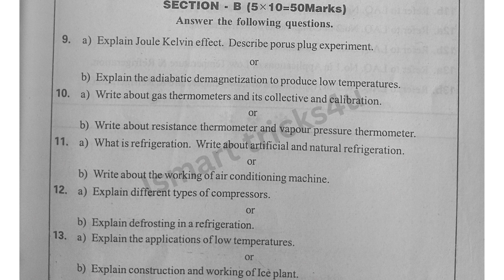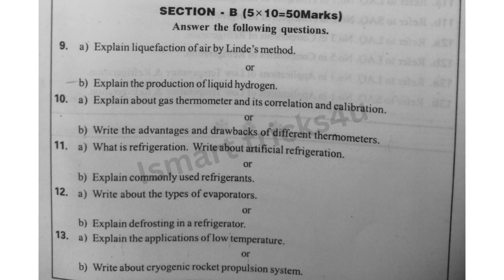Degree 5th sem physics paper 6B model papers *Low Temperature Physics And Refrigeration*